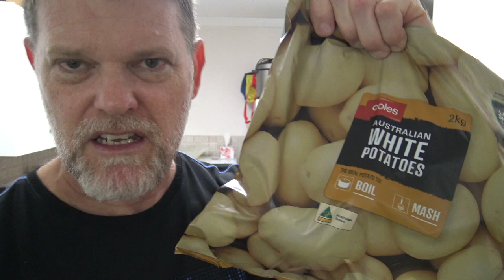Coopers Sparkling Ale